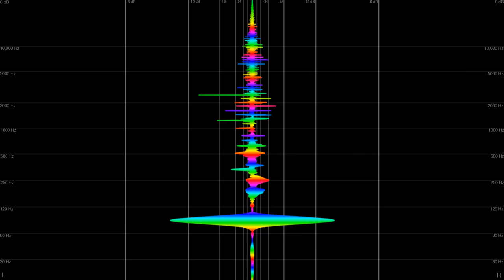Mug£n - Nebula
For our seventh BangerSound release, we present "Nebula" by Mug£n! This atmospheric yet hard-hitting track takes you on a cosmic journey beyond our solar system, and into an interstellar cloud of swirling ethereal textures. This distant extra-terrestrial world is a mysterious alien beauty that is swarming with radiant and ecstatic conscious energies.

NOTE COLOUR LEGEND:
C =  yellow
C# = yellow/green
D = green
D# = green/turquoise
E = turquoise
F = cyan
F# = cyan/blue
G = blue
Ab = purple
A = pink
Bb = red
B = orange